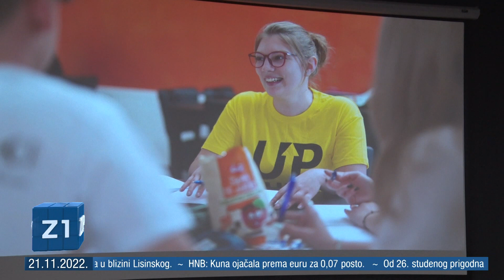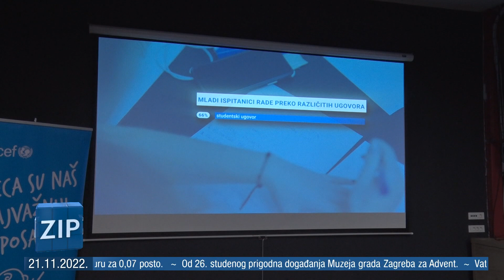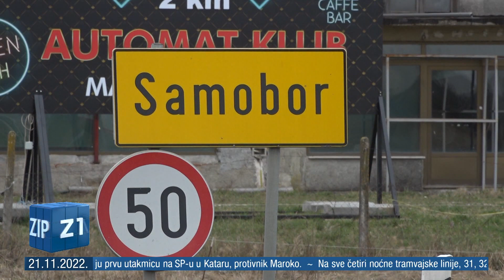ZIP 21.11.2022. središnje vijesti Z1 televizije